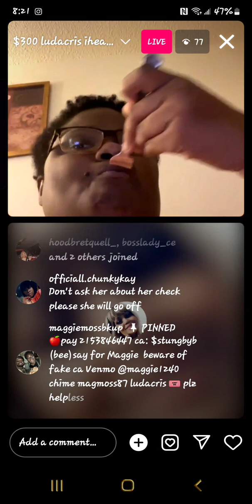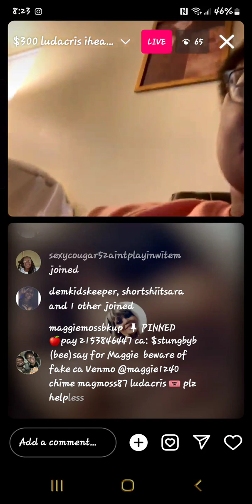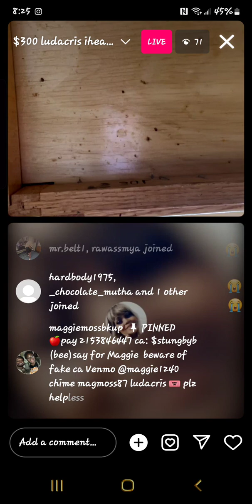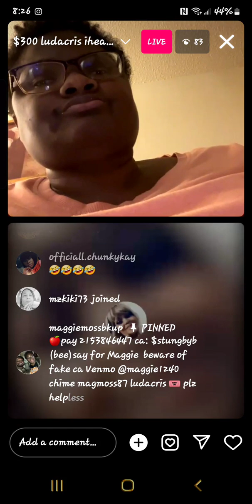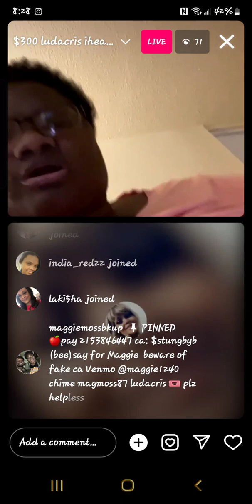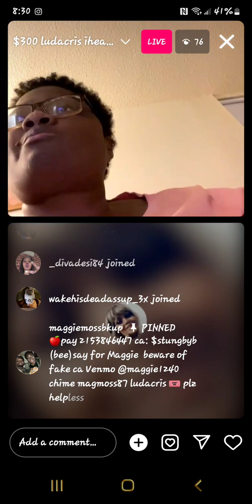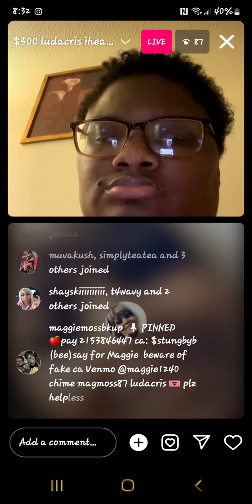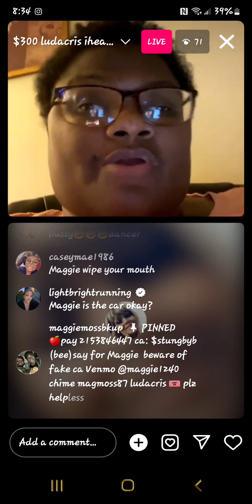Maggie still got funky clothes on for days bt begged for 300 for ludacris concert